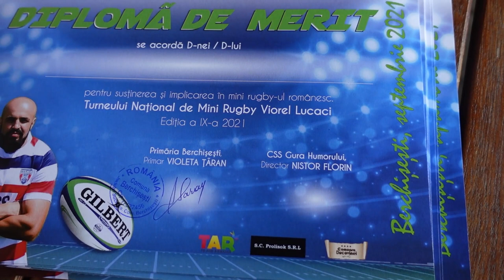Aproximativ 150 de copii au jucat rugby-touch, la Berchișești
Aproximativ 150 de copii cu vârste cuprinse între 7 și 14 ani, băieți și fete, au jucat rugby, la Berchișești, în cadrul Turneului de mini-rugby “Viorel Lucaci”, eveniment ajuns la cea de-a IX-a ediție și devenit deja unul de tradiție pentru sportul sucevean.

La întrecerea sportivă care a durat mai bine de trei ore au participat echipe de Iași și Piatra Neamț, de la CSȘ Gura Humorului, respectiv CSM Suceava, dar și de la mai multe școli din județ: Putna, Cornu Luncii, Salcea, Plopeni, Fălticeni și nu în cele din urmă, Berchișești.

Competiția, care poartă  numele fostului căpitan al echipei de rugby Steaua București și fost component al reprezentativei României la rugby, Viorel Lucaci, a început în jurul orei 11.00, pe terenul sportiv al Complexului Turistic “Comoara Bucovinei” din satul Corlata.

Organizatorii au împărțit meciurile în patru categorii de vârstă: U8, U10, U12 și U14, iar fiecare partidă a constat în două reprize de cinci minute și o pauză de un minut între ele. S-a jucat în sistem rugby-touch, fără placaje și contacte dure între jucători.

 După aproximativ o oră de joc, a început să plouă tot mai tare, iar organizatorii au mutat o parte dintre jocuri (cele de la categoriile U8, U10 și U12) în sala de sport a școlii din Berchișești, pe terenul sintetic de la Corlata rămânând doar cei de la categoria sub 14 ani.

Din nefericire, fostul mare sportiv Viorel Lucaci, cetățean de onoare al comunei Berchișești (din 2006), în prezent antrenor secund al echipei de rugby Steaua București, nu a putut fi prezent ieri în localitatea sa natală, din cauza unor probleme personale.

 În ciuda vremii capricioase, atmosfera la fața locului era una foarte plăcută, atât pe cele două terenuri pe care s-au jucat meciurile, cât și pe margine.